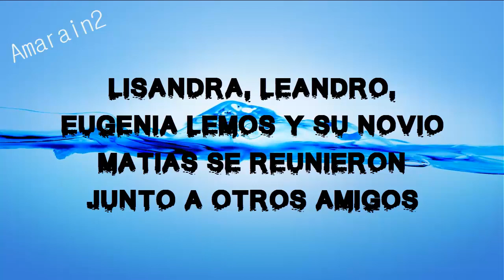REUNION DE AMIGOS EN CASA DE LISANDRA JUNTO A EUGENIA, MATIAS Y OTROS AMIGOS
Leandro se lució nuevamente preparando una parrillada para sus amigos. Al parecer hace un tiempo ya habían quedado de reunirse y la oportunidad se dió el día de ayer.